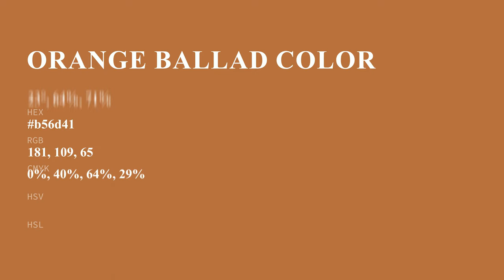Orange Ballad color b56d41 hex color - Orange color - Cool color b56d41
What color is Orange Ballad ? b56d41 hex color - Orange color - Cool color b56d41

Hex b56d41 Color Code is also known as Orange Ballad color.